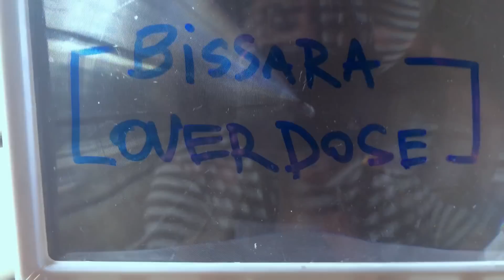Bisara OverDose Episode #6 By Hicham Lasri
une création de Hicham Lasri
cadre - musique et idée de Hicham Lasri
montage de Philippe Perrot
avec Fadoua Taleb

Bissara Overdose est une nouvelle webserie de Hicham Lasri - après No Vaseline Fatwa -
cette fois, elle parle du post féminisme et post moudawana et comment c'est venu par une jeune et très jolie fille qui ne cherche qu'à se caser mais pas en jouant les prudes ou les conformistes.